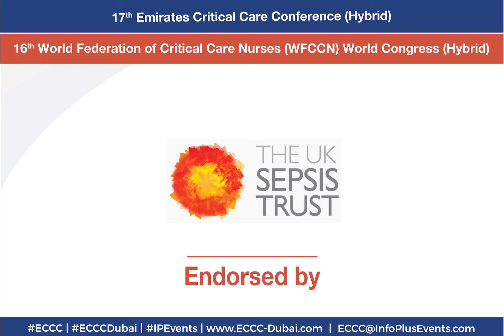ECCC2021 & WFCCN World Congress Endorsers!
Don't miss this chance to meet & learn from more than 150 speakers around the globe to present their best practices & up-to-date, cutting-edge techniques at the largest & most anticipated critical care conference in the MENA region.

The conference has awarded by DHA with 10.75 CME Hours.
"No onsite registration" book your seats @